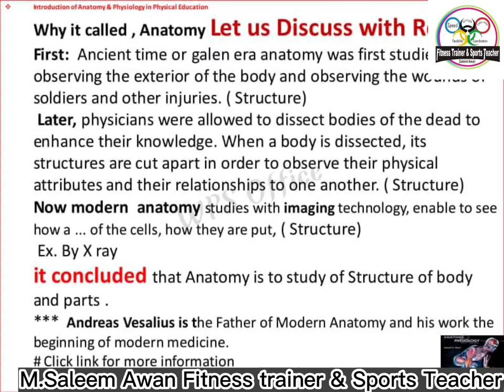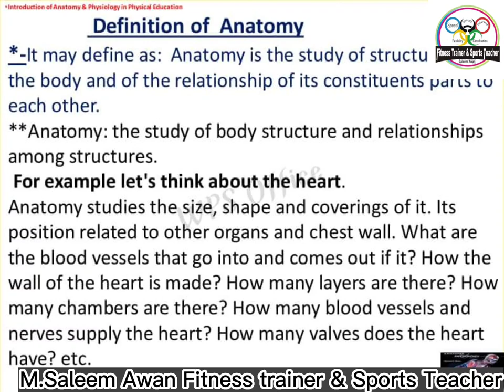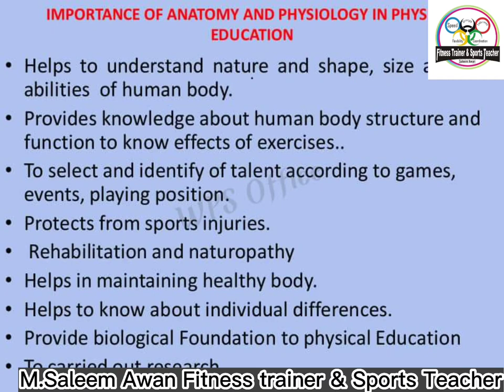Anatomy and physiology saleemawanfitnesstrainer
Anatomy is the study of the structure and relationship between body parts. Physiology is the study of the function of body parts and the body as a whole.